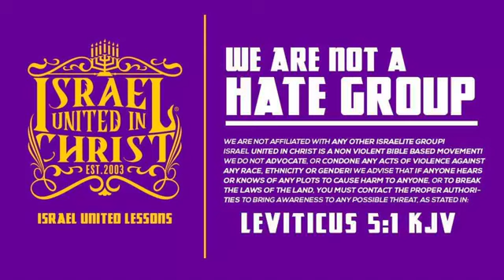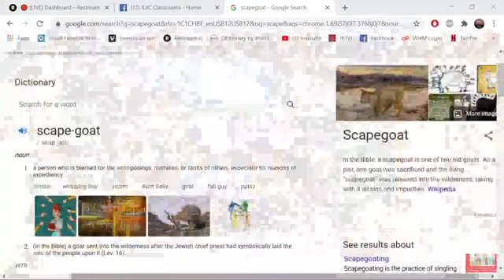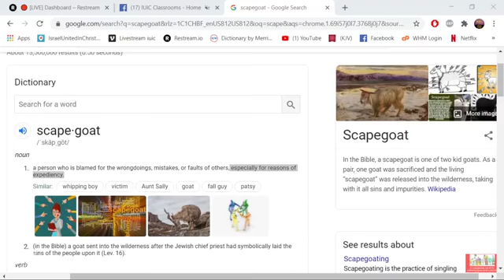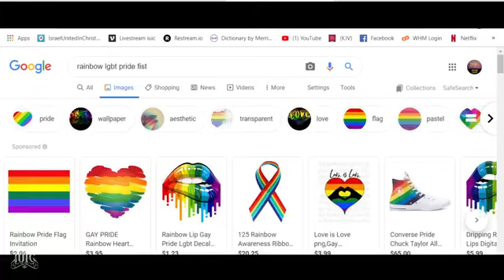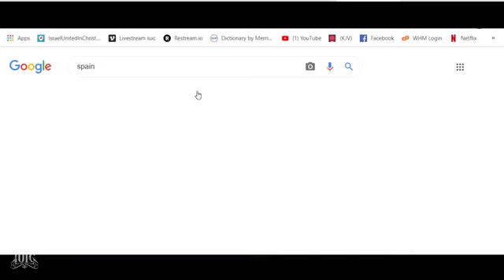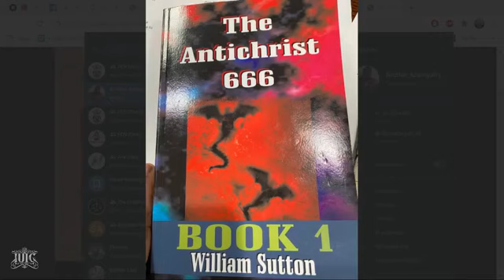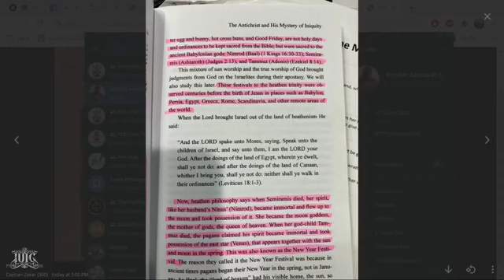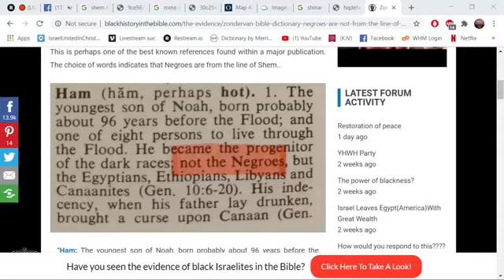Genesis Chapters 9-12